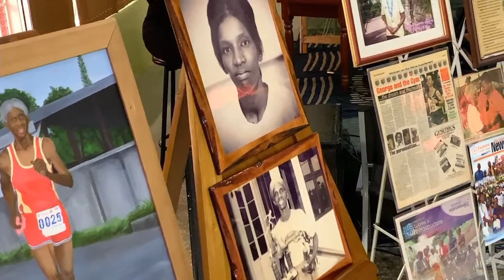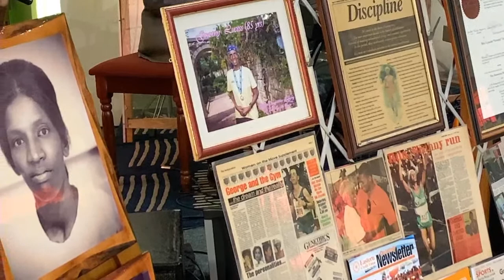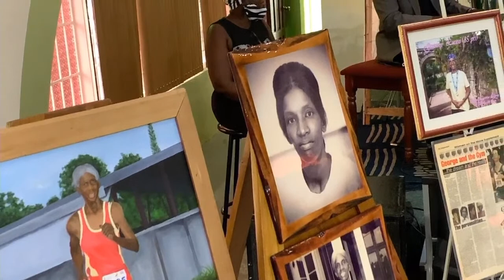Celebrating the life of Lynette Margaret Lucess "Granny Luces"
The Funeral service will be for the late Lynette Margaret Lucess
will be held on Thursday 25th February 2021
Livestreaming at Mt D'or Seventh Day Adventist Church, Industrial Lane Mt. D'or followed by burial at Tunapuna Public Cemetery.
Viewing at 9:30am
Service starts at 10:30am
Funeral Arrangements entrusted to J.E Guide Funeral Home and Crematorium Ltd
#120 Coffee Street San Fernando and  #8 Craignish Village, Naparima-Mayaro Road, Princes Town